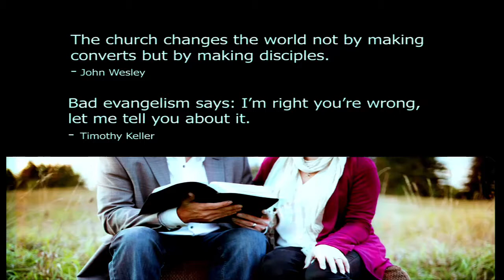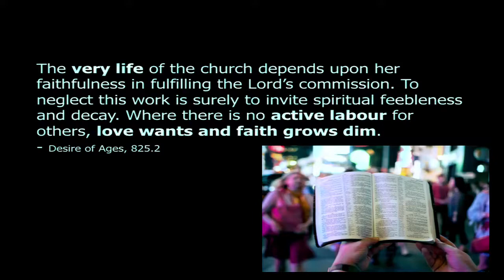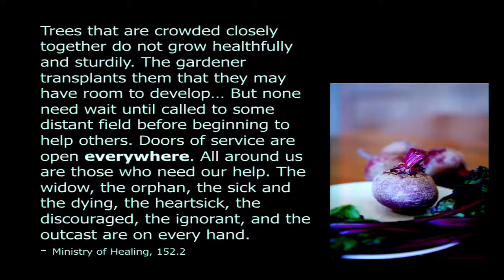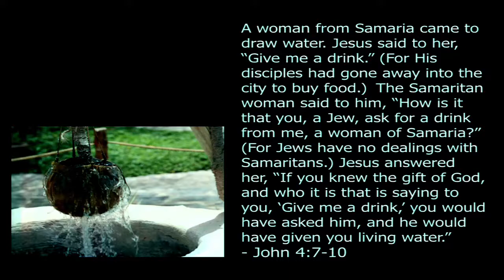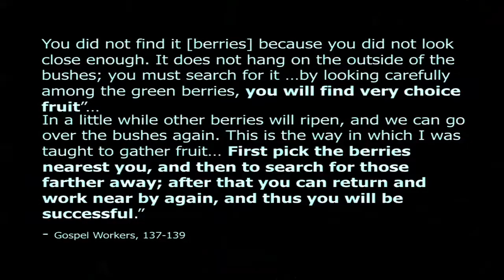"A Great Commission Christian" by Pastor Adam Bially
Sermon
02 September 2017